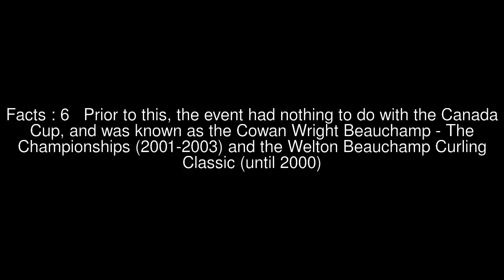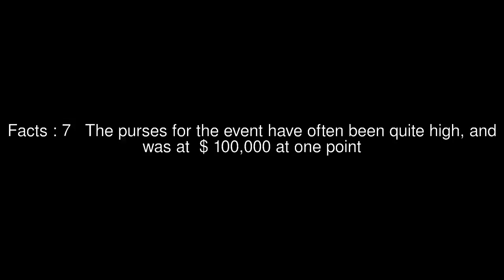John Shea Insurance Canada Cup Qualifier Top #13 Facts